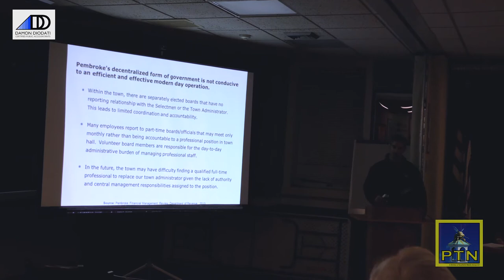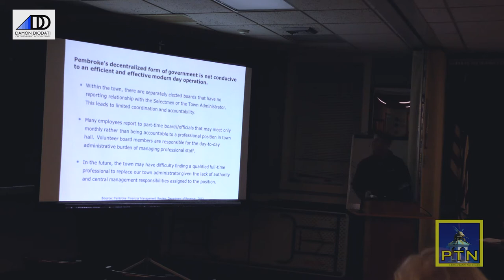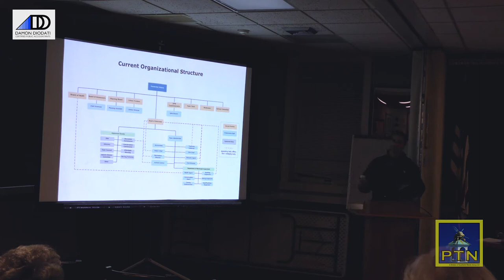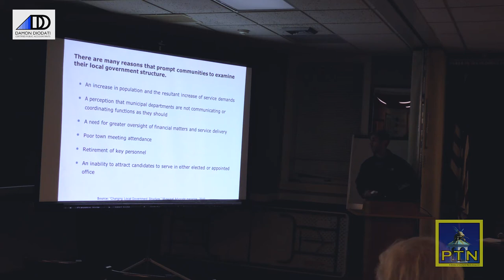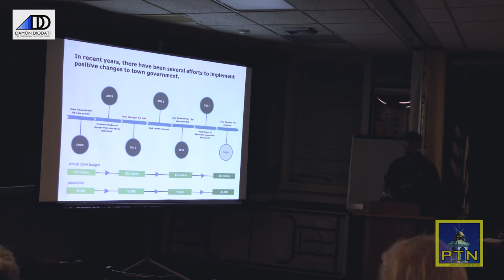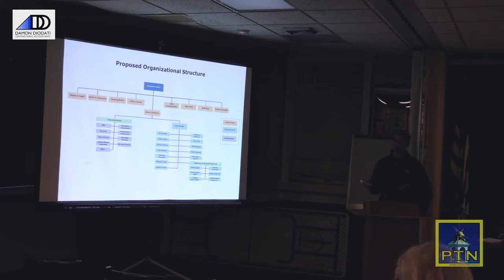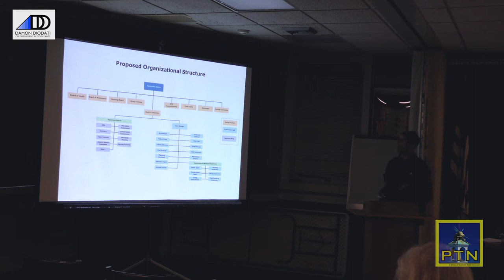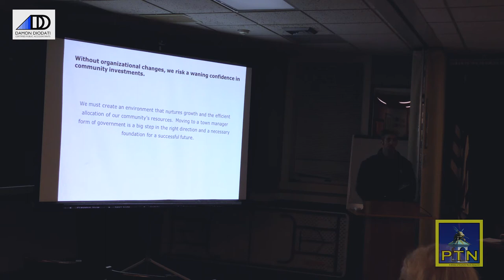Pembroke Board of Selectmen hears from Plymouth County Retirement April 2, 2018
Pembroke Board of Selectmen April 2, 2018
to get the presentation from the Town Government Study Committee\

Scheduled Appointment
7:00 Plymouth County Treasurer Tom O’Brien: Plymouth County Retirement Discussion
7:30 Town Government Study Committee RE: Town Manager Warrant Article
7:45 Vincent Craine, Tru-Green: Request for Door-to-Door Solicitation Permit Renewal
Consider Recommendation of Police Chief: Add Pole#2 Belle Road to Streetlight Inventory
Vote to Enter into Legal Services Agreement: Hill Law (Appeal of MassHousing’s Project Eligibility
Determination re: Proposed 40B Project on Water Street)
Consider Request for Appointment, Community Center Task Force: Andrew Wandell, John McKeown
Consider Recommendations on Articles, Annual and Special Within Annual Warrants
Vote to Accept the Minutes of March 19 and March 26, 2018